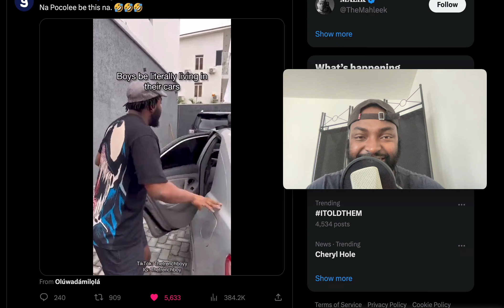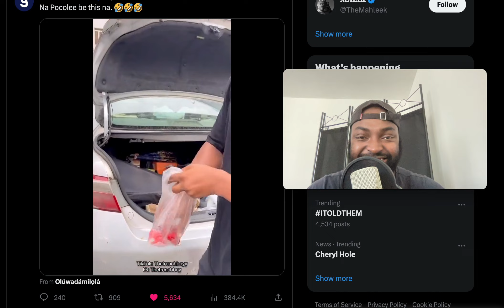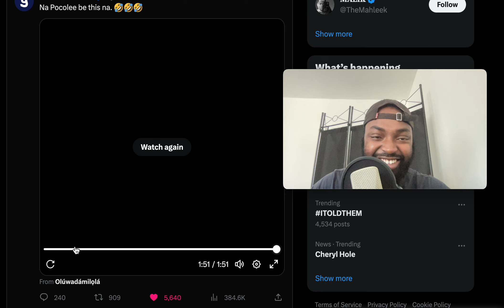Boys be literally living in their cars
Bank account
Starling Bank
Mike Protoncee